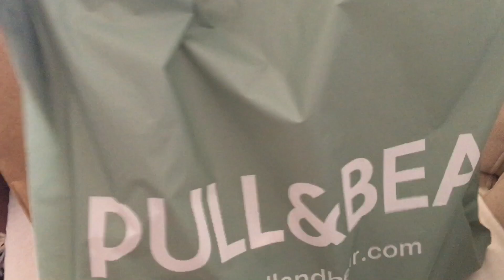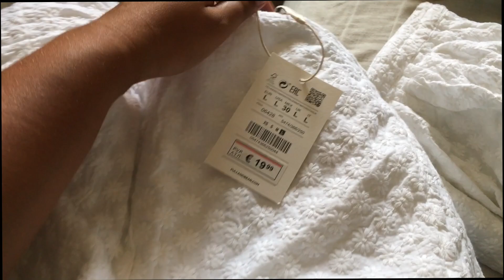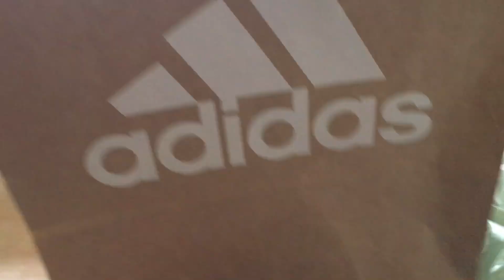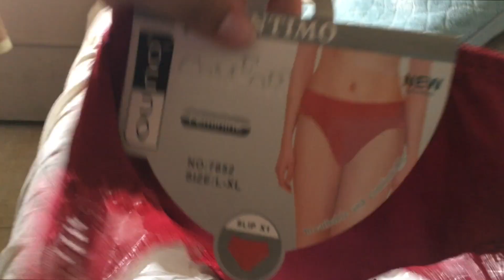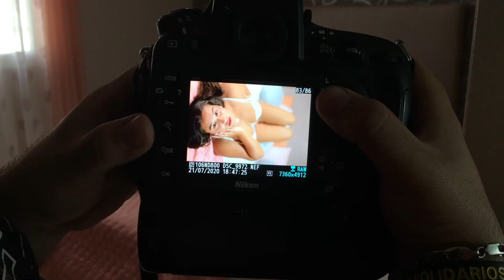Un día de sesión de fotos conmigo (como me preparo, mini haul...)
¡Hola chicos y chicas! como os encanta acompañarme en mis sesiones de fotos decidí llevaros conmigo a una sesión muy especial para mí y con un gran profesional @onuba_photography. Espero que os guste mucho :)
Os espero todos los viernes a las 15:00h en mi canal.